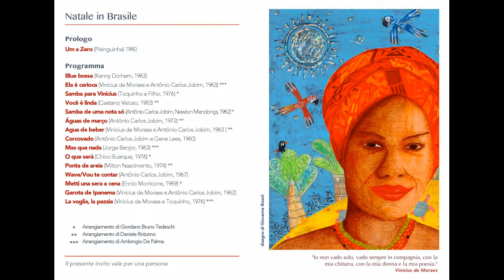Blue Bossa (Kenny Dorham)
Natale in Brasile, Verona, Auditorium della Gran Guardia 16 dicembre 2018
Big Band Ritmo Sinfonica “Città di Verona” dir. Marco Pasetto
voce solista: Daria Toffali
Tromba: Simone Rigoni
Sax Alto: Emanuele Ballini
Clarinetto: Alessandro Manfredi
voce recitante: Sandro Avesani